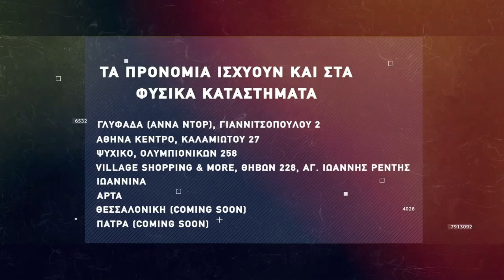Basketaki The League - Destroyed Pistons Vs Kolosos Dunk n’ Donuts (29/1/2022)